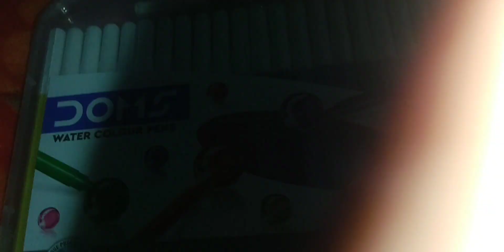water colour pens unboxing 🤩 24 shades ...